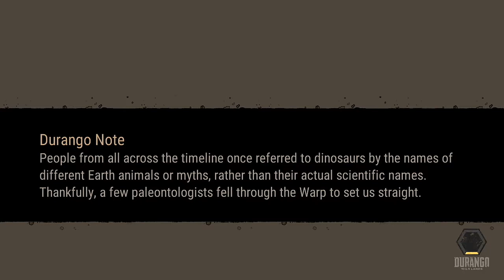Durango: Wild Lands - Open Quality Committee Supply Box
Halo teman-teman!! Kali ini Gw mau berbagi video Pembukaan Quality Committe Supply Box yang Gw dapatkan di game Durango: Wild Lands dari prestasi setelah menyelesaikan tugas "Brawl Island" dengan jumlah yang telah ditentukan.
Karena hadiah dari pembukaan tersebut secara random, jika teman-teman beruntung maka akan mendapatkan hadiah yang menarik!

Credit:
Music Composer: Inon Zur
Mixing and Sound Producer: Noah Synder (Ex)
Orchestrator: Paul Taylor
Music Perfomer: The Prague Philharmonic
Copyright of: Nexon - What! Studio

Terimakasih.